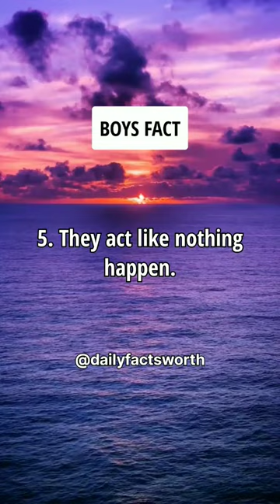5 Things Boys Do After A Breakup....